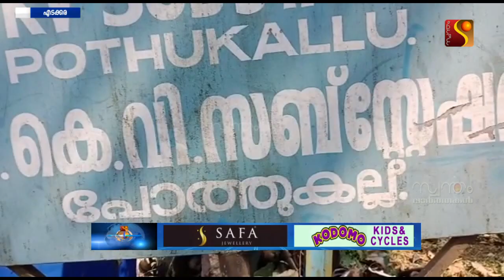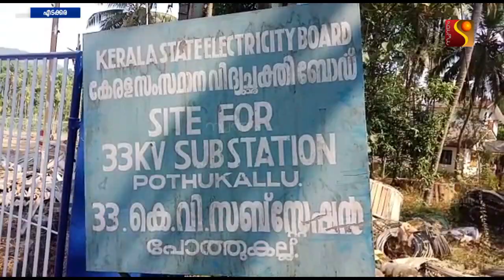POTHUKALLU 33 കെ.വി സബ്‌സ്റ്റേഷൻറെ നിർമ്മാണ പ്രവർത്തനങ്ങൾ പൂർത്തിയാവുന്നു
POTHUKKALLU  33 കെ.വി സബ്‌സ്റ്റേഷൻറെ നിർമ്മാണ പ്രവർത്തനങ്ങൾ പൂർത്തിയാവുന്നു